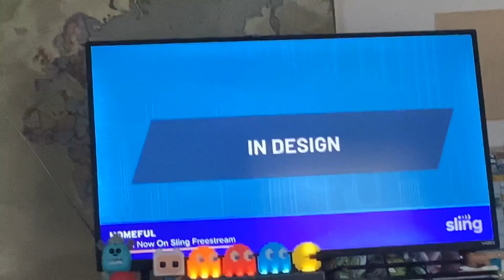Cartoonito Sign Off Cartoon Network Sign On Thu Sep 21 2023